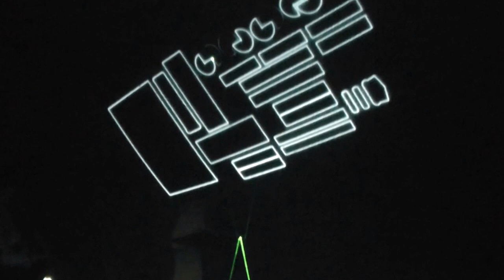Louis Vuitton, Series 3 Exhibition, London #5